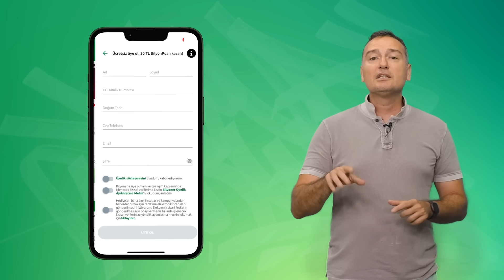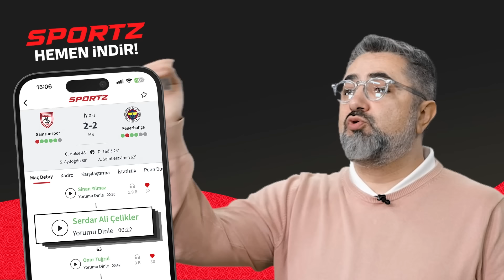Montella'nın santrforsuz oyununun geleceği var mı? | Ali Ece, Emek Ege | İkili Mücadele #5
Ali Ece ve Emek Ege; üç büyüklerin gündemini İKİLİ MÜCADELE'de değerlendiriyor.

Bu bölümün konu başlığı: Milli Takım'da santrforsuz oyunun geleceği var mı?

Ali Ece: Bence devam etmememiz gerekiyor çünkü bu oyunumuz çözüldü.

Emek Ege: Şu ahval ve şerait içinde var. Çünkü elimizdeki forvet havuzunda tatmin edici bir 9 numaramız yok.

VOLE'yi sosyal medyada takip etmek için;